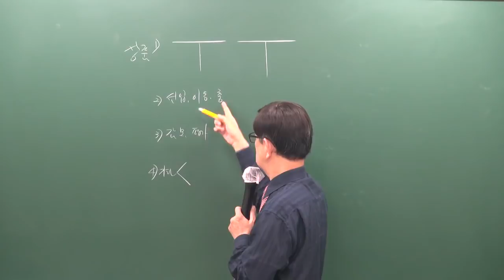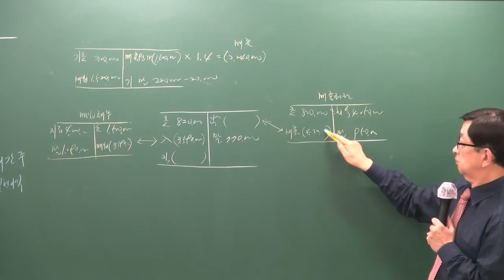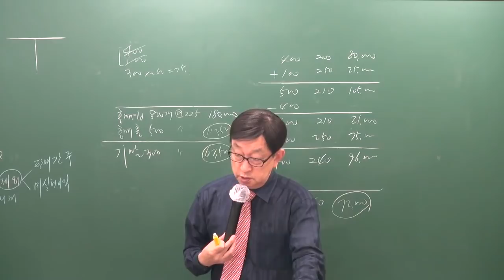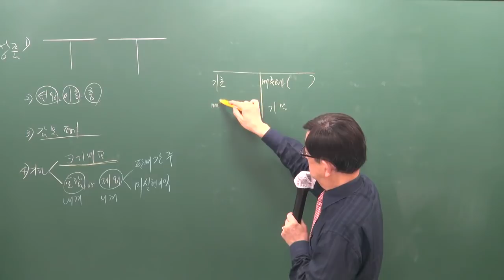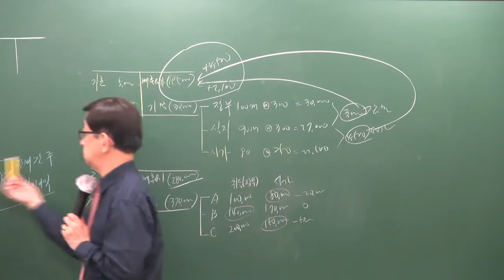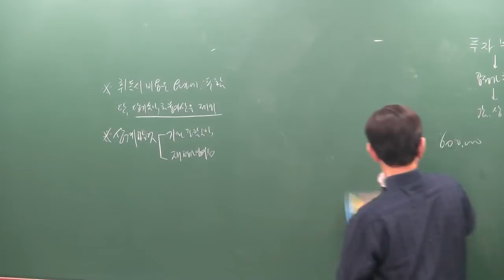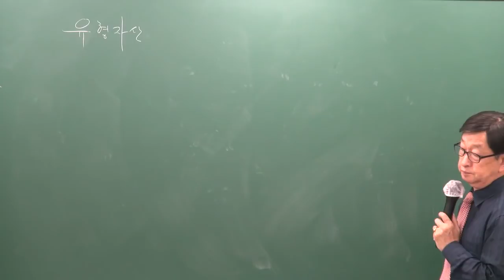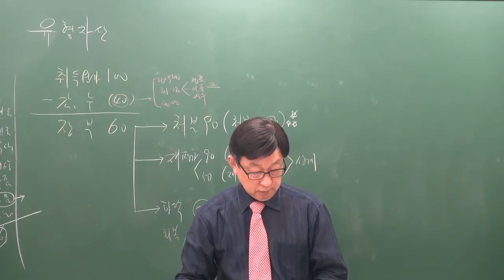[주전무] 2019년 주택관리사 회계원리 파이널총정리 6-3